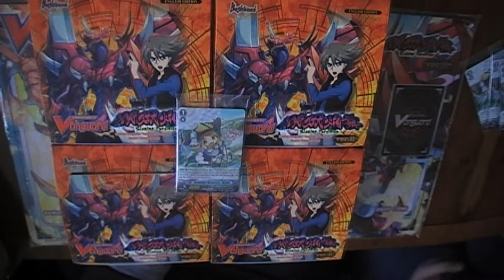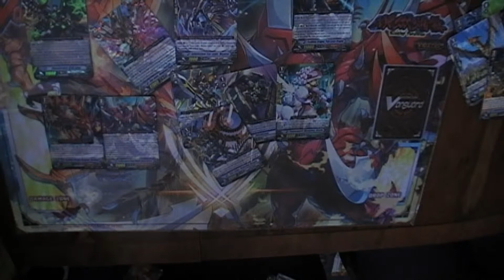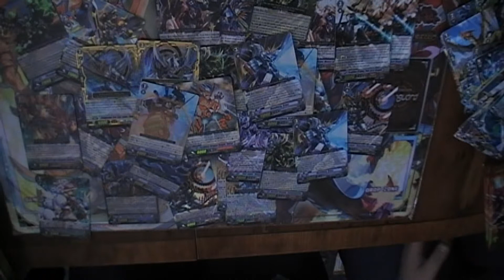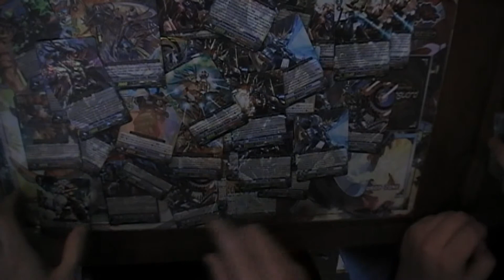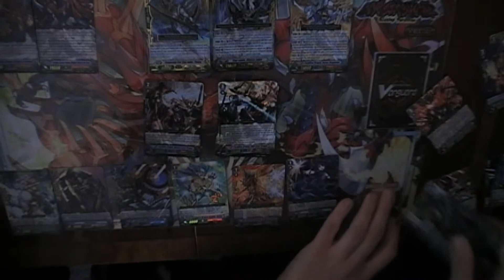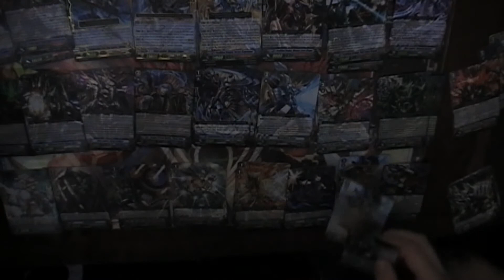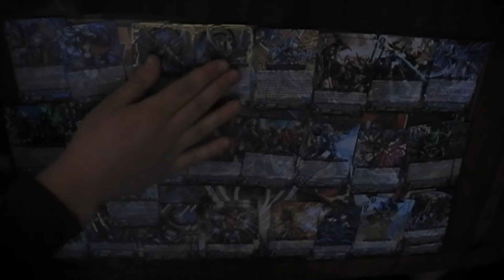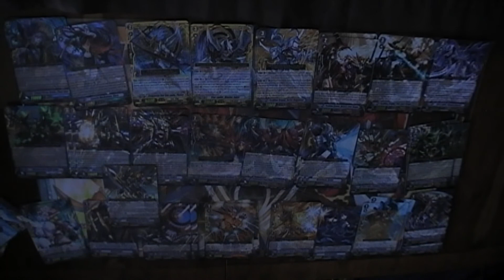set 17 Blazing Perdition ver E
great pulls great time and tons of fun